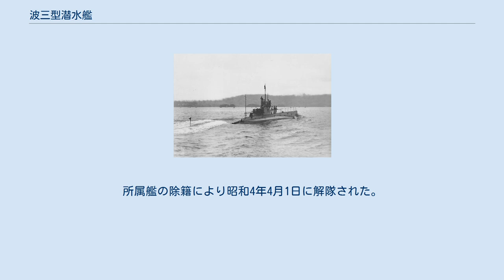波三型潜水艦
波三型潜水艦（はさんがたせんすいかん）は、大日本帝国海軍の潜水艦の艦級。
C2型（シーにがた）とも。
 日本がヴィッカース社から購入した5隻のうち2隻は完成品を輸入した（C1型）。
残りの3隻（本型）は呉海軍工廠で船殻を建造し主機、兵装、艤装品はヴィッカース社から輸入し搭載した。
前型のC1型に比べて上構を艦首まで延長し凌波性を向上、潜舵を水面上に装備、艦橋の大型化、などの変更が加えられた。
 1911年(明治44年)に3隻が竣工。
竣工時は潜水艇に類別（等級はなし）。
1916年（大正5年）8月4日、二等潜水艇に類別、1919年（大正8年）4月1日、三等潜水艦に類別。
1929年(昭和4年)除籍。
戦果戦歴等は無い。
 波3型潜水艦は当初C1型からなる第2潜水艇隊に編入された。
その後大正4年4月1日に第3潜水艇隊を編成した。
 呉鎮守府籍の波3・波4・波5で編成した。
C1型からなる先代の第3潜水艇隊が明治42年4月17日に第2潜水艇隊にスライドして以来の2代目となる。
大正7年11月2日の番号改称では呉鎮の固有番号を与えられて第12潜水艇隊となった後、翌年4月1日には第12潜水隊に改称した。
所属艦の除籍により昭和4年4月1日に解隊された。